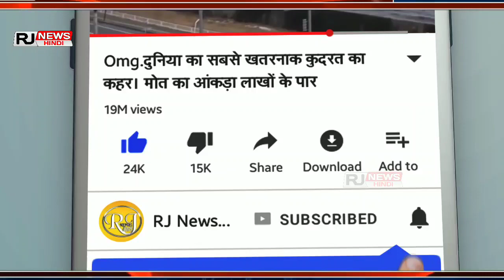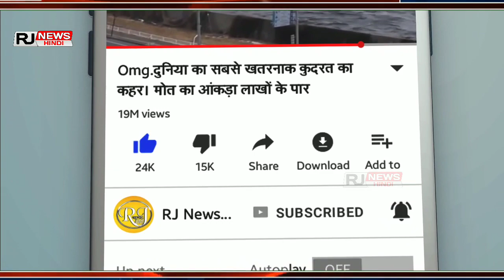सलमान खान और रानू का नया सोंग वायरल Dabangg 3 || Ranu Mondal And Salman Khan Song Upcoming Movie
Friends, as you can see on screen, Ranu Mandal and Salman Khan are reciting their new song

 Jee ha friends, you heard absolutely right, everyone is longing to work with Salman Khan because once he works with Salman Khan, his life becomes life and this opportunity has got Ranu Mandal

Music Link No Copyright